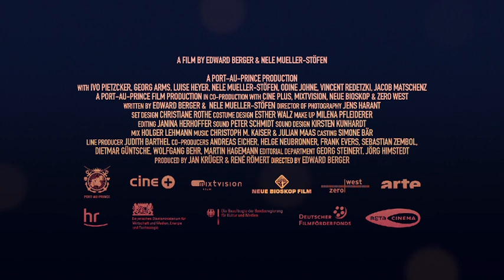JACK (Trailer, OmeU, mixtvision Film)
AB 09. OKTOBER 2014 IM KINO!

Für Jack (10) gibt es nichts Wichtigeres als eine intakte Familie. Eines Tages ist seine Mutter verschwunden. Gemeinsam mit seinem kleinen Bruder Manuel (6) macht er sich auf die Suche nach ihr... Am Ende überrascht er uns mit einer Entscheidung, die uns mit ihrem Mut den Spiegel vorhält.

Produktion: PORT-AU-PRINCE Film & Kultur Produktion GmbH mit CINE PLUS Filmproduktion GmbH, MIXTVISION Mediengesellschaft mbH, NEUE BIOSKOP Film Produktions und Vertriebs GmbH, ZERO WEST filmproduktion GmbH
Mit: Ivo Pietzcker, Georg Arms, Luise Heyer, Nele Mueller-Stöfen, Vincent Redetzki, Jacob Matschenz
Regie: Edward Berger
Drehbuch: Edward Berger & Nele Mueller-Stöfen
Produzenten: Jan Krüger & René Römert
Redaktion: Jörg Himstedt (HR), Georg Steinert (ARTE)
Kamera: Jens Harant
Schnitt: Janina Herhoffer
Sound Design: Kirsten Kunhardt
Ton: Peter Schmidt
Production Design: Christiane Rothe
Kostüm: Esther Walz
Maske: Milena Pfleiderer
Casting: Simone Bär
Produktionsleitung: Judith Barthel
Verleih: CAMINO Film

Informationen zu JACK und Aktuelles zum Film finden Sie auch